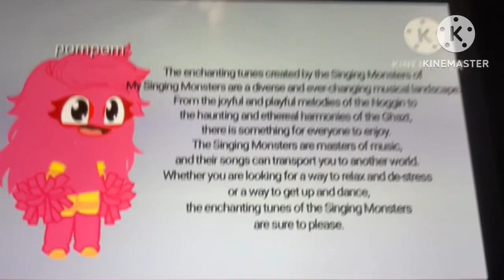My Singing Monsters Tunez! But It Gets Badder And Badder